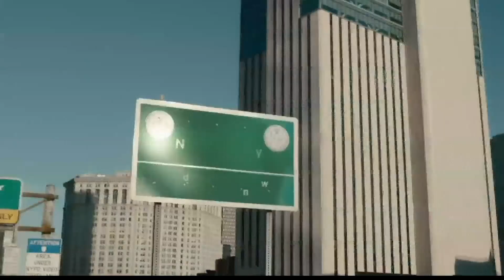Andrew Yang Leads NYC Mayoral Race - But Race Is Wide Open With Large Field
The New York City mayoral race is heating up, but many people are concerned that the candidates aren't right for the job.  SKD Knickerbocker Managing Director Mike Morey is an expert on New York politics, and he discusses what the race for mayor might look like once big donations start rolling in.